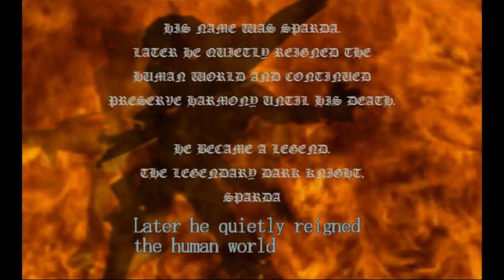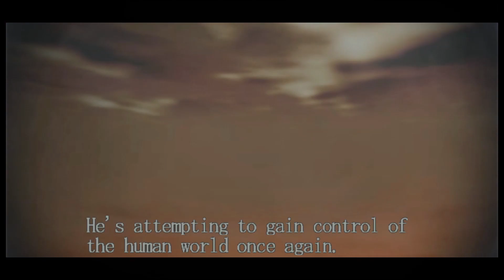DÉMONI PŘECE NEBREČÍ! – LEDAŽE | Devil May Cry HD Gameplay CZ | #1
Dneska si zahrajeme naprostou retro pecku! Devil May Cry 1 z Devil May Cry HD Collection.Tento díl jsem měl už několik týdnů hroznou chuť si zahrát, a hlavně natočit! Doufám tedy, že si tento pivotní díleček užijete; dle mého se jedná opravdu o herní skvost! Nejen zachovalým gameplayem ale i SUPER cutscénama!

Můj Úvod 0:00
Intro (Story) 1:53
Začátek hry 6:20
Chapter 1 7:14
Chapter 2.1 18:48
Cutscena (Alastor) 22:30
Chapter 2.2 23:52